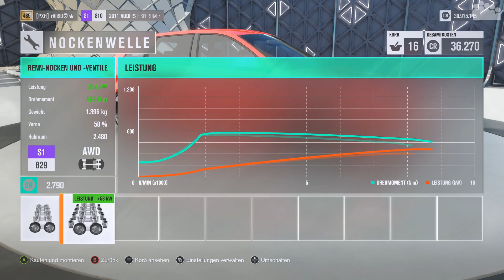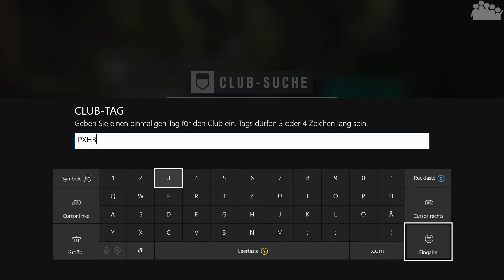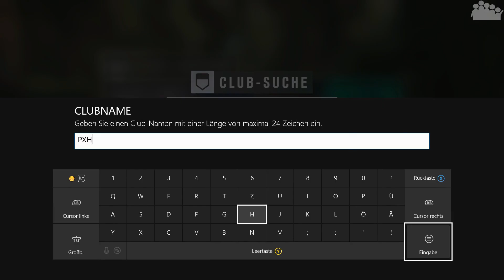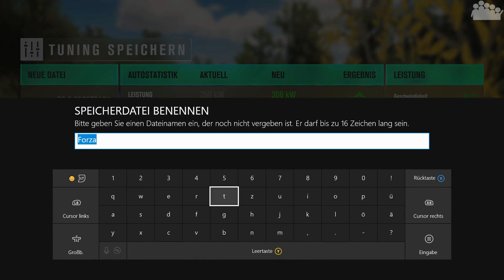FORZA HORIZON 3 #147 - 5 Zylinder ballern im RS3 - DWIF - Let's Play Forza Horizon 3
► Es ist in FORZA HORIZON 3 wieder Zeit für eine neue Ausgabe DWIF-Format (DU wählst - ICH fahre), das Autowunschformat im Let's Play. Diesmal soll rAii dem Audi RS 3 ein Performance Upgrade verpassen.

► WICHTIG: Zu ehren der Producer und Artisten sind unter folgendem Link alle wichtigen Verlinkungen zusammen gefasst. Aufgrund des wenigen Platzes in der Videobeschreibung wird auf folgenden Link ausgewichen;